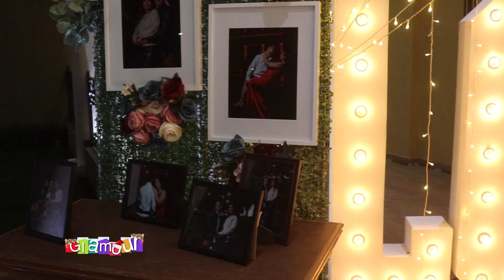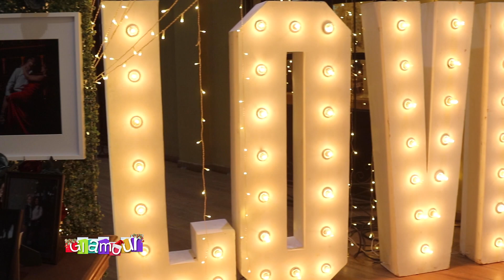Montse y Oscar unen sus vidas en matrimonio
La bella pareja conformada por Montse y Oscar fueron decidieron unir sus vidas en matrimonio tras una larga relación de amor.

La pareja fue colmada de felicitaciones y buenos deseos por parte de todos sus seres queridos quienes disfrutaron de una amena velada y una deliciosa cena.